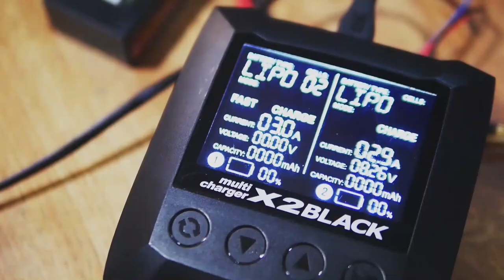RCdrift Tipstrik : RodEnd Yokomo YD2 replacement with Rodend RC4WD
Video Drone by Abam

Drift Kit Spec :
- ESC RPXii
- Motor Brushless D1 13.5T upgraded rotor 10.5T
- Remote system Futaba 7PX